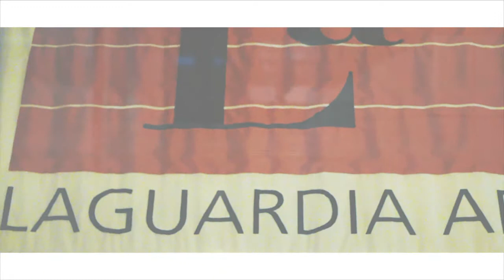MONEY MALLZ presents "RYU" dir. by TOMMY CANNONVILLE